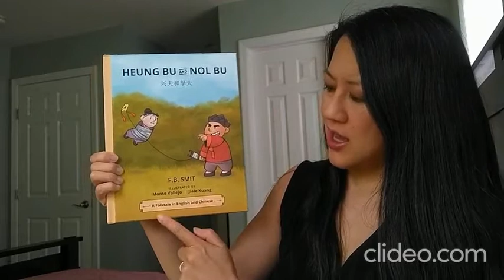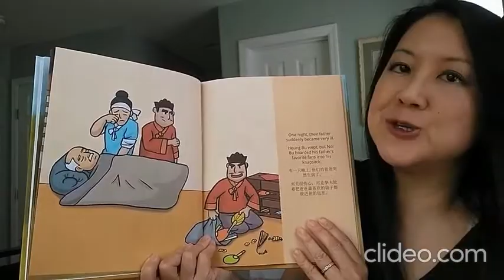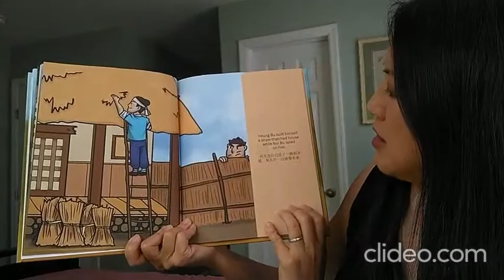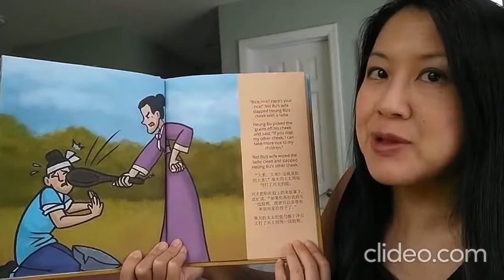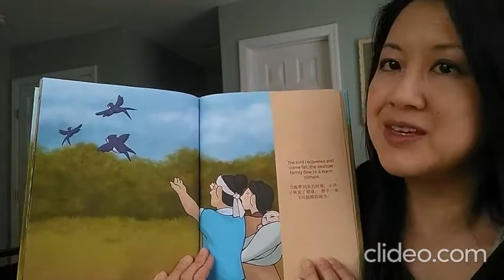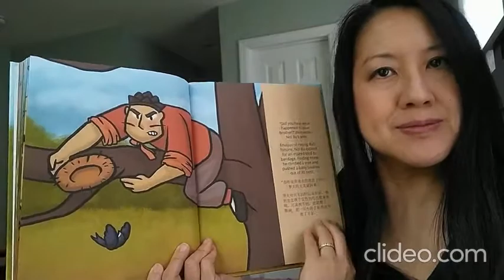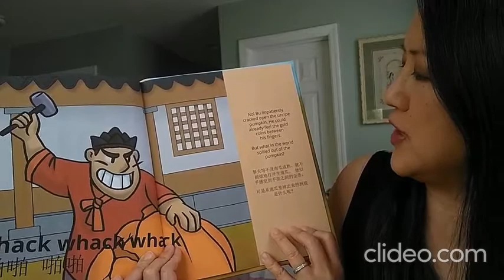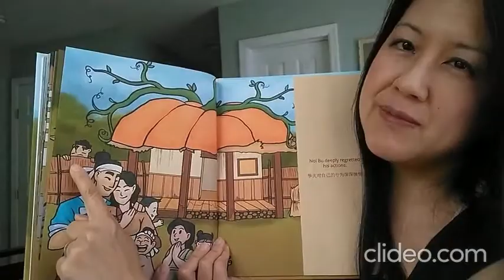Heung Bu and Nol Bu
Listen to Mrs. Adcock read, “Heung Bu and Nol Bu” by F.B. Smit
(A Korean folktale adaptation).